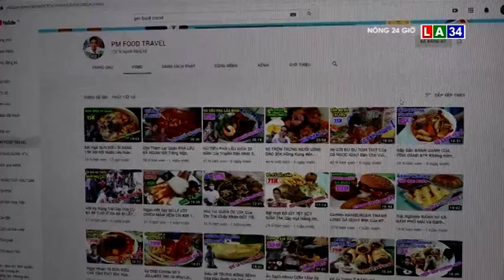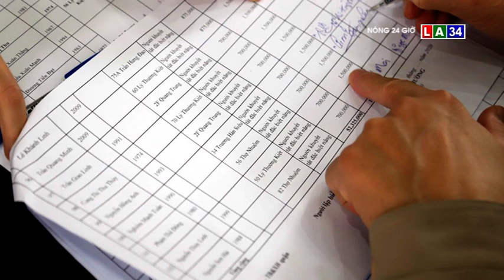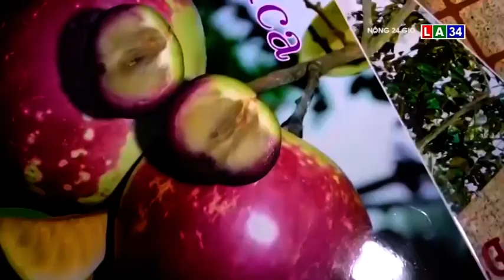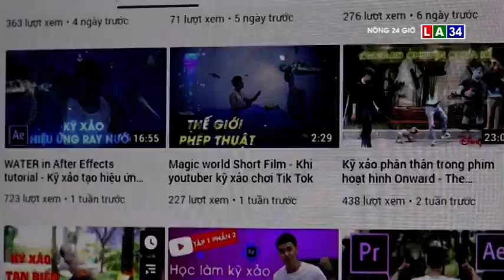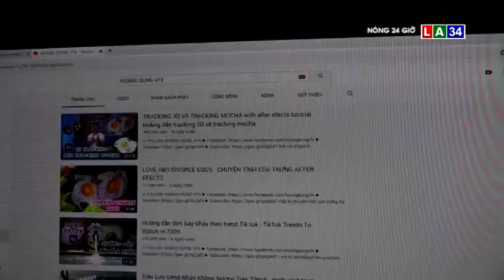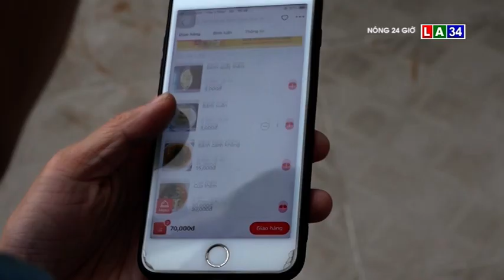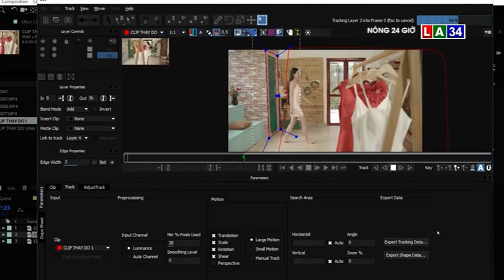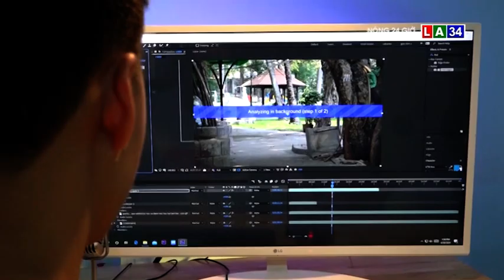BAN TIN NONG 24G NGAY 1-5 LONG AN TV